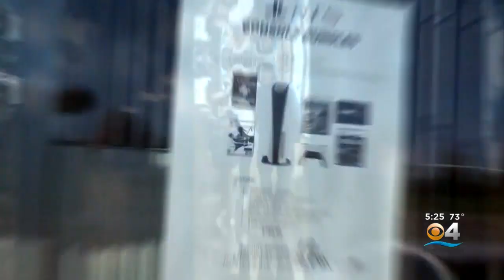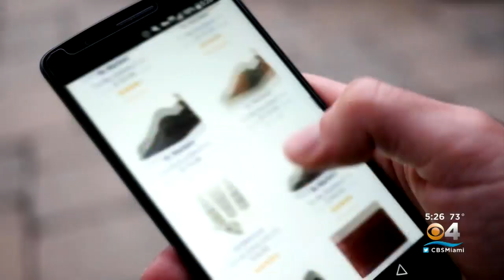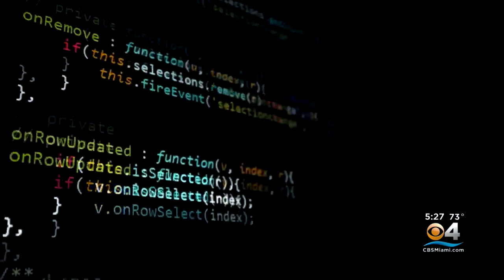Shopping Bots Problem Has Grown Worse Since Pandemic Began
CBS4's Mark Strassmann has the details.